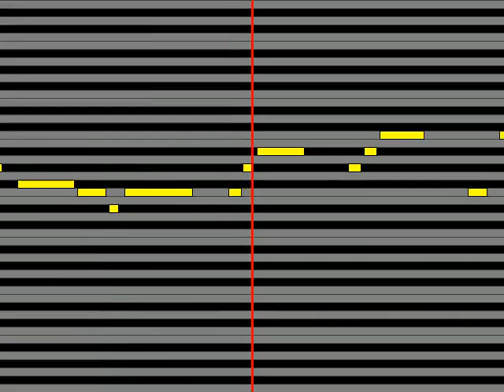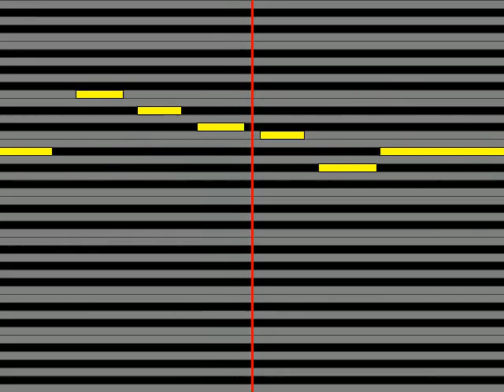【ガイドメロディ】 木村由姫 unbalance